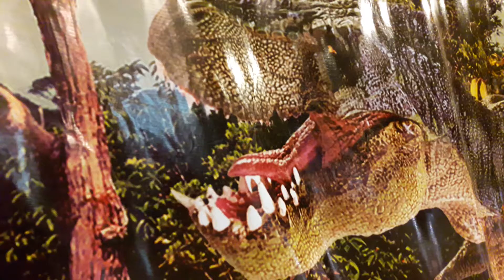พรอมเนวาด้าเชียงใหม่4